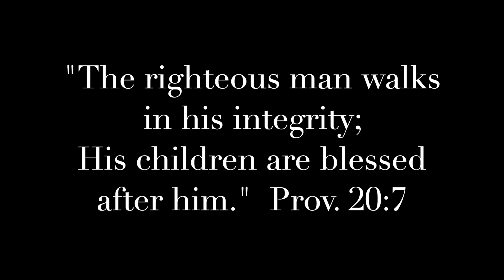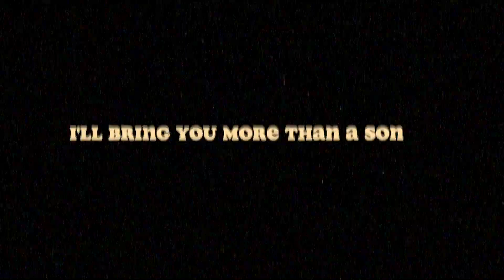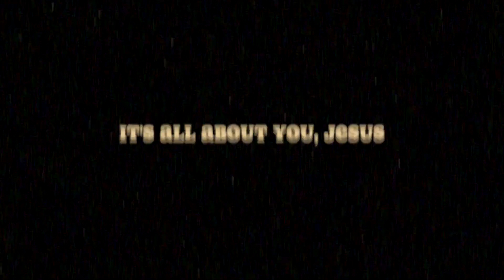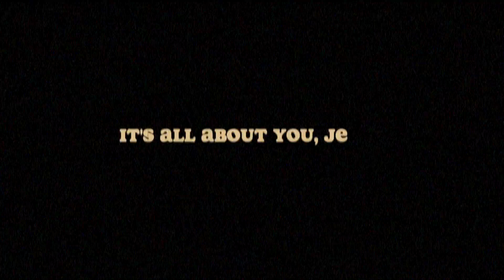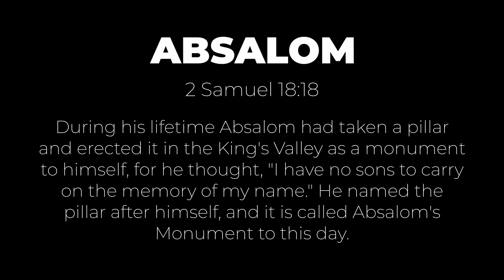FCMI Pastor Thaddeus Searcy - "Absalom" (Father's Day)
Freedom Church Ministries
Pastor Thaddeus Searcy
"Absalom" (Father's Day)
June.21.2020